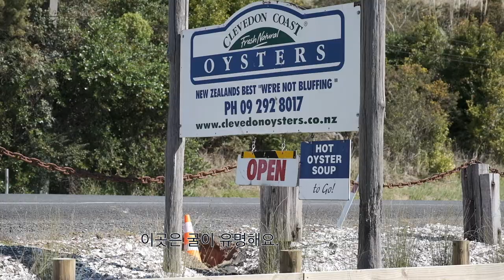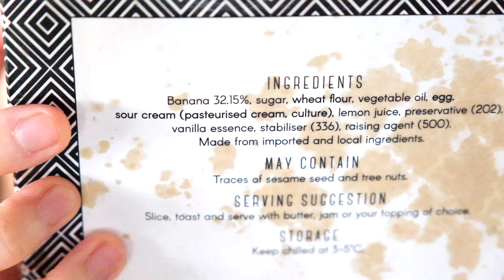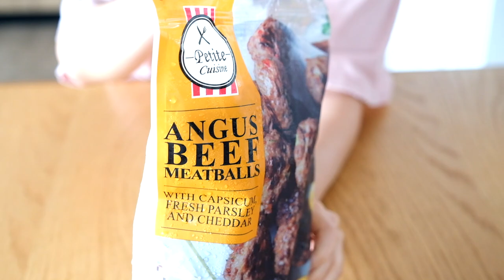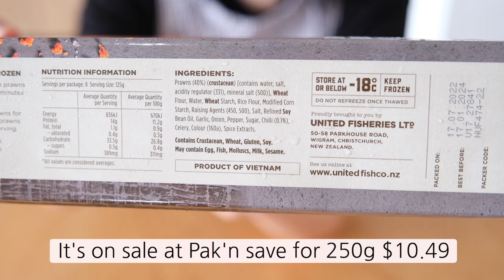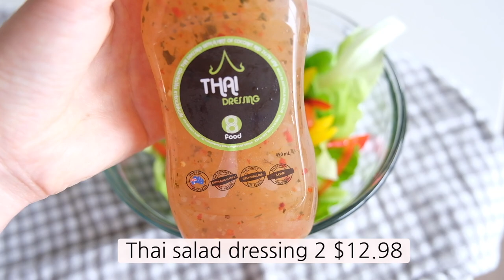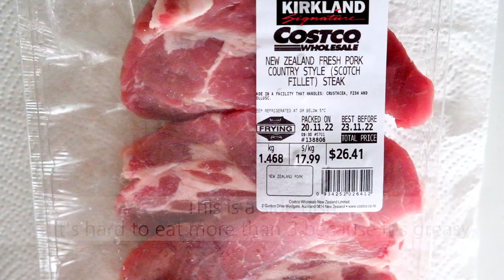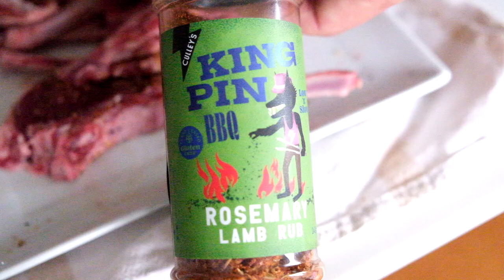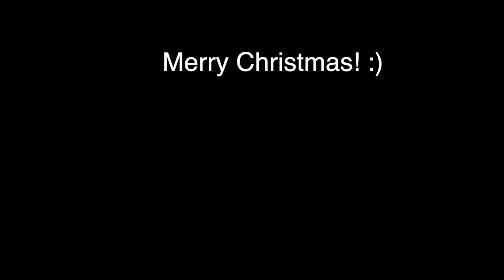New Zealand Costco- Unpack& Review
​Hi! I'm Pippa
Hope this helps with your shopping!